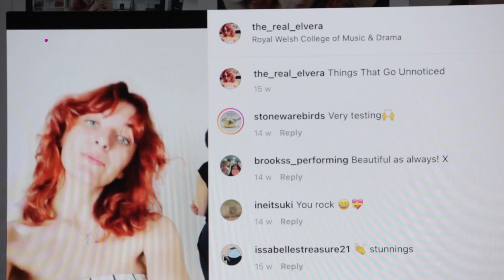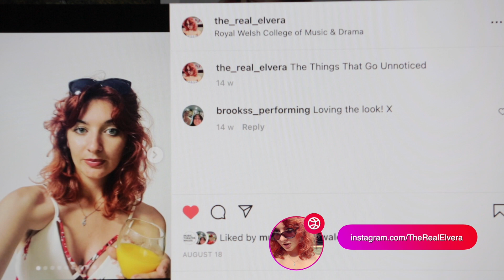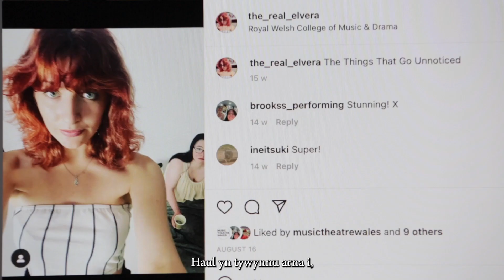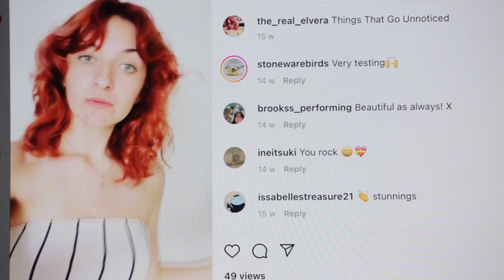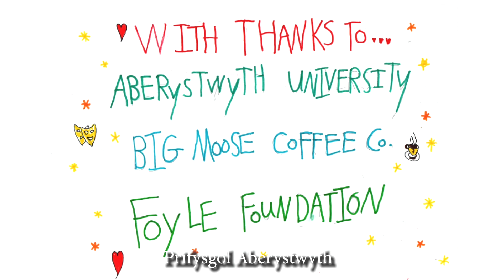The Things That Go Unnoticed - Welsh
Rydym yn falch o gyflwyno’r Opera Ddigidol gyntaf –  Y Pethau nad y’n ni’n Sylwi Arnynt – a grëwyd gan Gwmni Ieuenctid Music Theatre Wales yn 2022: